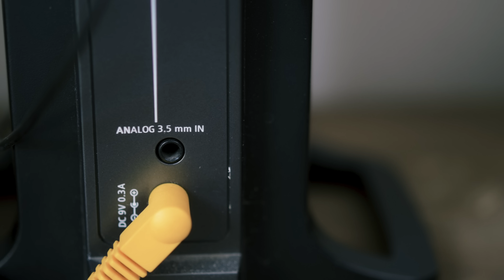Dùng tai nghe để xem TV, tại sao không?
Có những chiếc tai nghe được làm ra để xem TV. Cặp Sennheiser RS 175 này mình đã xài hơn 5 năm nay và giờ vẫn đang xài. Nó đáp ứng được hai nhu cầu của mình là người xem TV không làm phiền người khác và giúp con mình nghe nội dung trên TV rõ ràng, mạch lạc dẫn đến con mình nói chuyện rõ ràng mạch lạc.